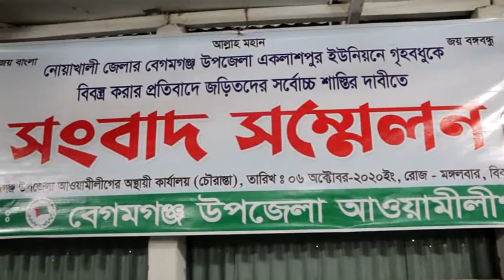Noakhali Al MPPress Briefing